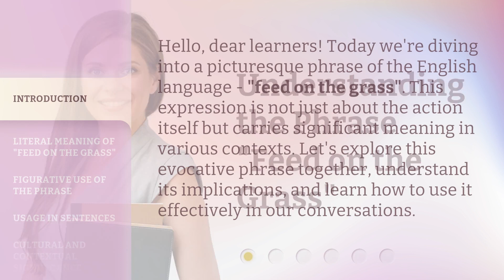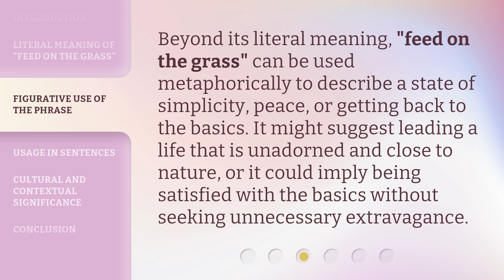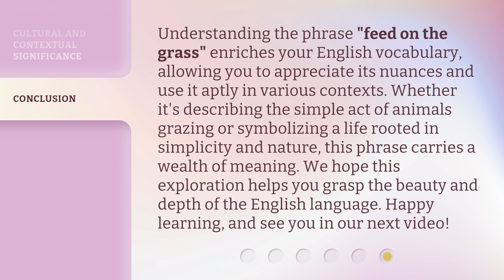Understanding the Phrase "Feed on the Grass"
Unlocking the Meaning: Feed on the Grass Explained • Discover the true significance behind the enigmatic phrase 'Feed on the Grass' and delve into its deeper meaning. Join us on this enlightening journey as we unravel the secrets hidden within these words.

00:00 • Introduction - Understanding the Phrase "Feed on the Grass"
00:33 • Literal Meaning of "Feed on the Grass"
00:58 • Figurative Use of the Phrase
01:22 • Usage in Sentences
01:42 • Cultural and Contextual Significance